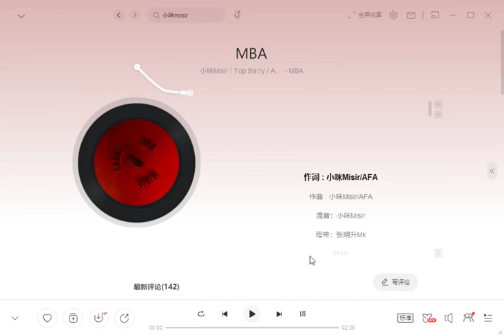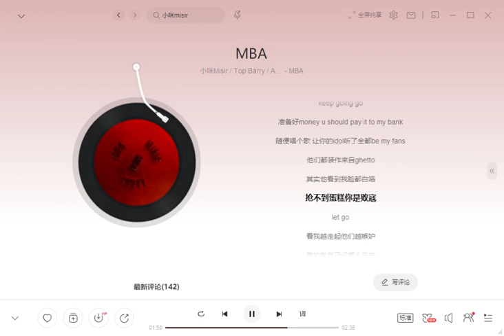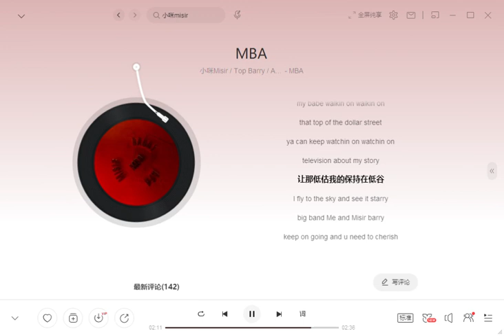小咪Misir Top Barry AFA - MBA